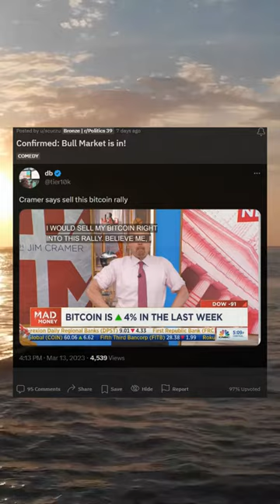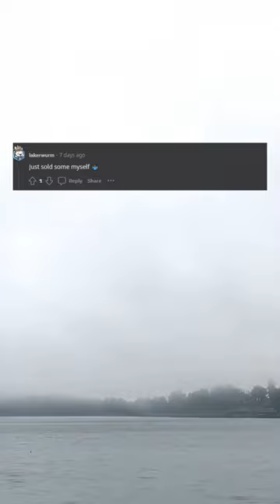Confirmed: Bull Market is in!